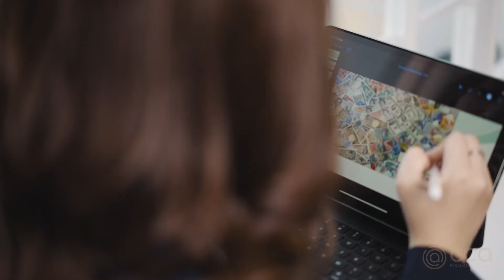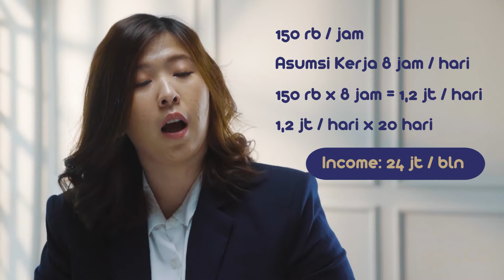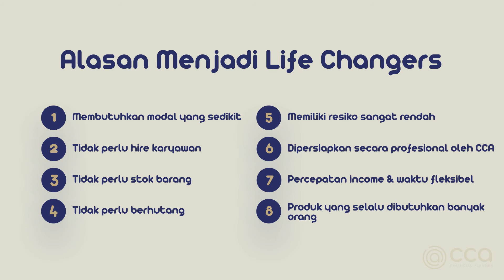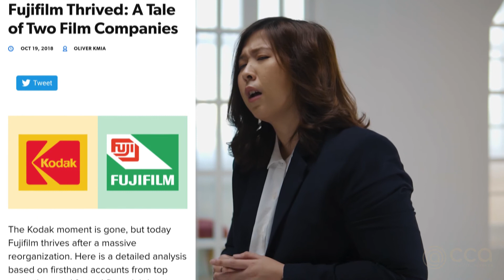CCA Motion Graphic Final